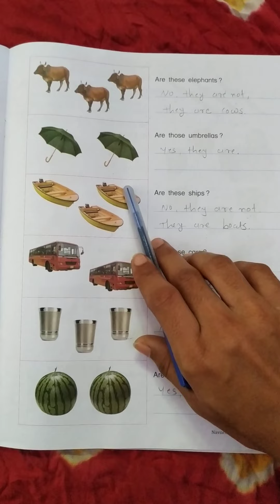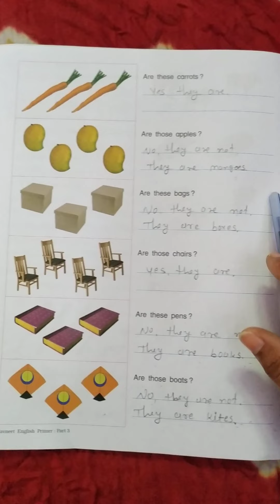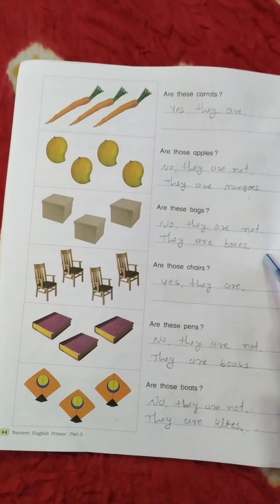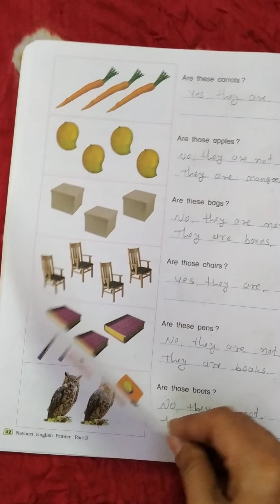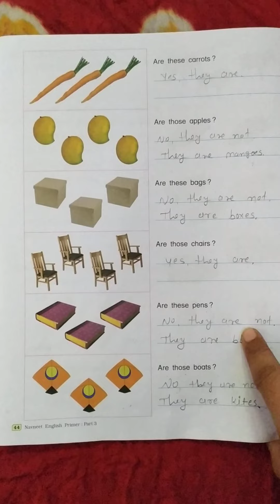Gm std 3 sub english unit 9 page no 42to44 revision